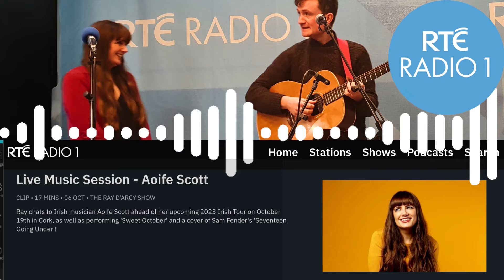Aoife Scott - Live Session and Interview with Ray D'Arcy with Sam Fender Cover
I wanted to share this clip of our interview with Ray D'Arcy recently about our upcoming Irish Tour, 'Women of note' our gig at Tradfest Temple Bar and we chatted about what it's like connecting to the audience for me.
We sang Sweet October and we were also asked to do a cover.

I picked Sam Fender's "17 Going Under" - not the easiest song to cover but I knew my Da would be listening from hospital so I dedicated it to him on air.
Hard to listen back to now, but very glad he was able to hear me sing a song for him the week before he passed...

You can listen to the clip here 👇

The tour continues
10th November  - Kilkee, Co. Clare
11th November  - Social Gaoth Dobhair, Co. Donegal
12th November  - Hawk's Well Theatre, Sligo
8th December  - St. Augustine's Church Derry - With Altan
9th December -  Fitzroy Presbyterian Church Belfast - with @altantrad
15th December - Linenhall Arts Centre Castlebar
12th January - Dolans Limerick
24th January - Tradfest Temple Bar